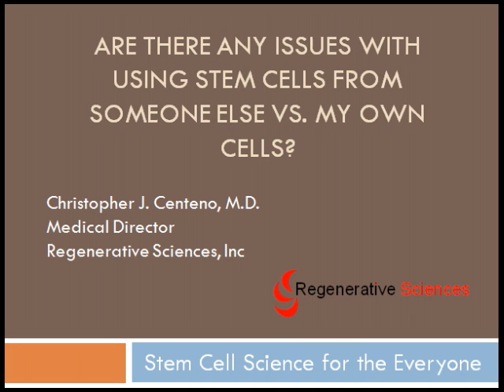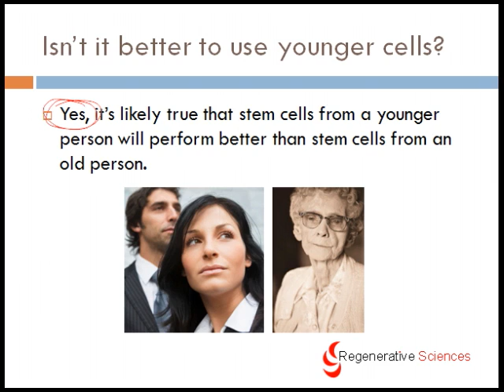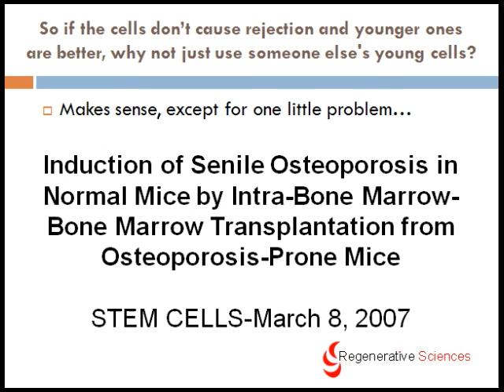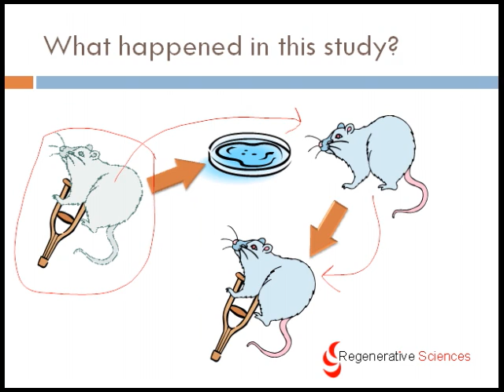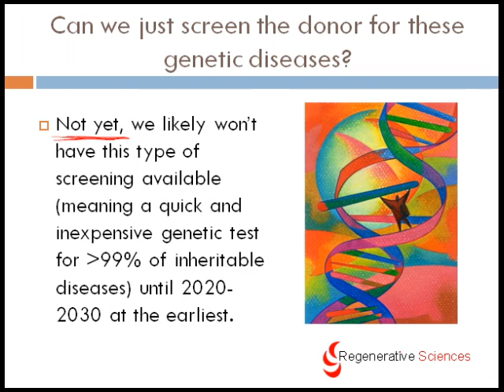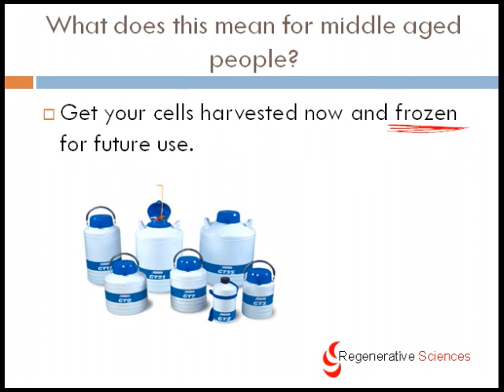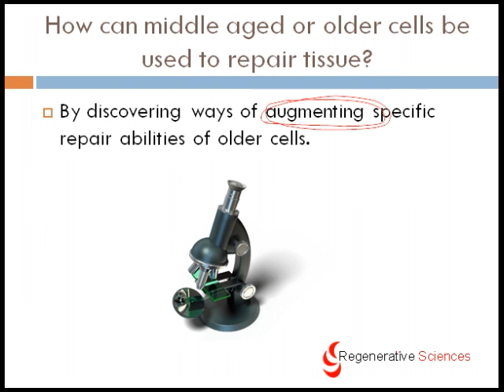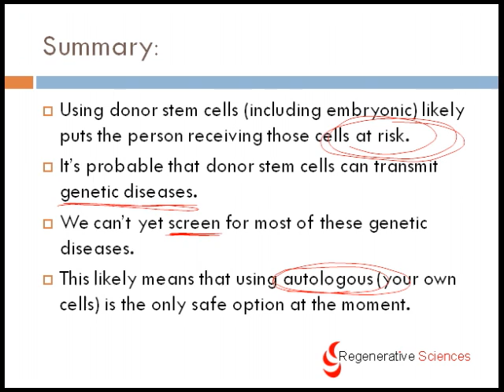Is there a problem with using someone else's stem cells?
A discussion of using donor stem cells vs. using the patient's own stem cells.